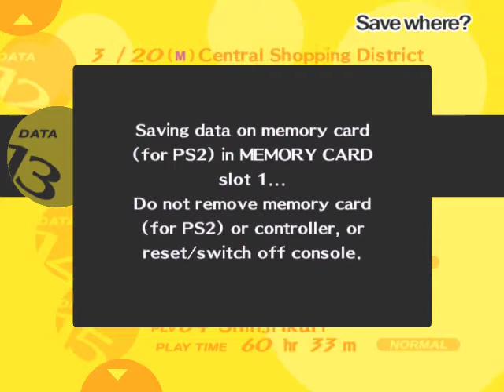Zagrajmy w Persona 4! - #133 - Pożegnań nadszedł czas. [F]